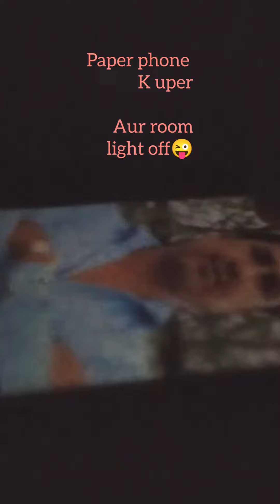Gift ideaFor marrying 👫 couple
Inspired painting ideas
Love to paint...